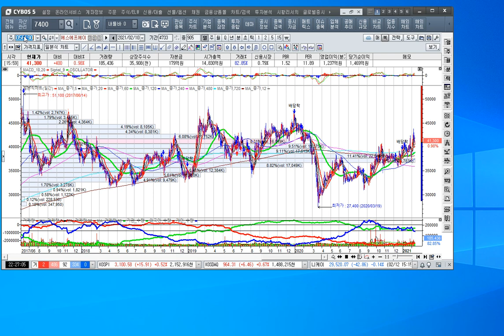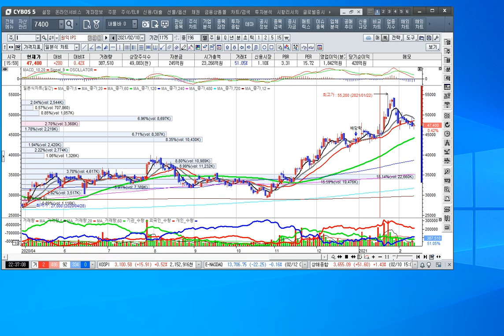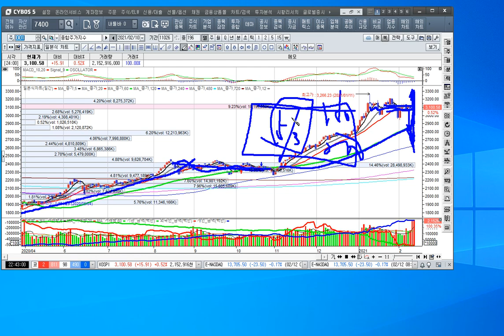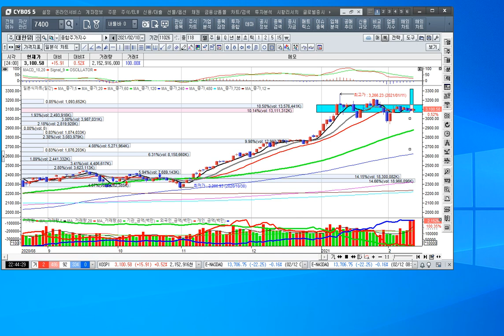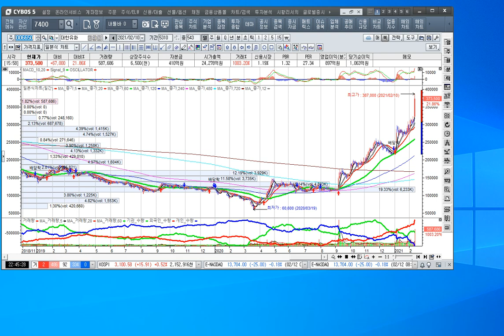[주식투자]반도체 슈퍼사이클에 삼성전자와 하이닉스가 발주한 장비업체에 주목하라[2021.2.12]